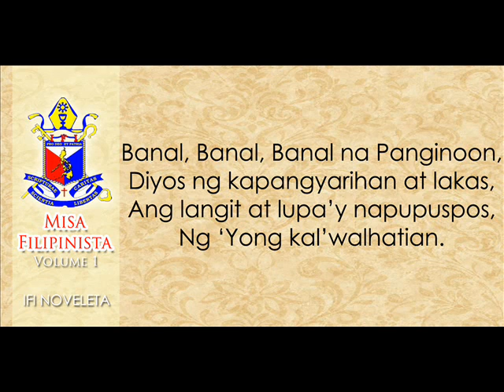Banal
From the Album "Misa Filipinista Volume 1", produced by Iglesia Filipina Independiente Diocese of Cavite. It is composed by Eyz A. Gañac and interpreted by the Holy Cross Gospel Singers of IFI Noveleta, Cavite.

Conductor: Ladicita S. Barcelona
Accompanist: John Patrick C. Palustre